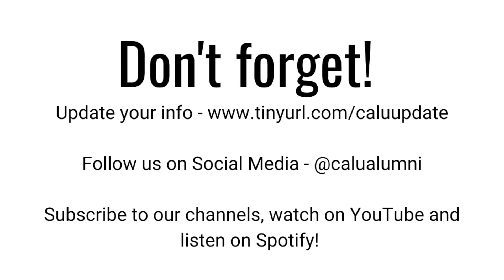Vulcan Nation Season 3 - Mike Pecosh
We talk to Mike Pecosh, LPC, NCC, owner and principal at Pecosh Counseling and Consulting.